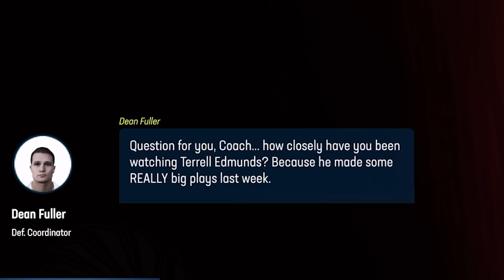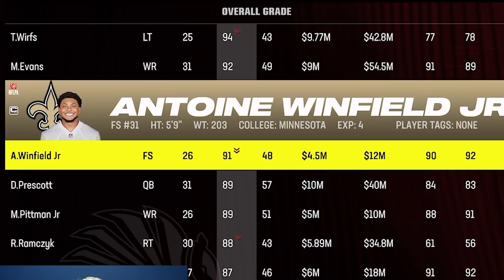We Got Another BREAKOUT! Armadillos Franchise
Whats good boys! Week 11 taking on the Saints, and we got 2 BREAKOUTS! Can we convert those and get some guys to SUPERSTAR DEV?? Lets find out...

The best place for Madden Connected Franchise Mode and Superstar Mode!